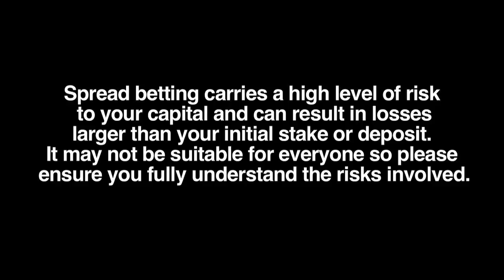Stock Market Events I've Witnessed over the Years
Zak Mir comments about market highlights he witnessed over the years.

Memorable times -- market events you've witnessed over the years.  Tell us about some market events or crashes you've witnessed over the years and how traders reacted.  Does history really repeat itself?
Could you give us an example of a trade that you might have implemented in the past but that you would not repeat today?  What is the most important lesson you learnt from past trading decisions?

I remember being bullish just after the 9/11 - it didn't have to go up after that and it could have been the start of a bear market.  I also got into the market in a big way after the 1987 crash.  I expected the market to recover then but in reality the markets kept trading sideways for quite an extended time then though.  In 2012 I recall Mario Draghi warned on not to be short of the EUR and it was interesting how many participants got the EUR wrong.  So many experts don't like the idea of the Eurozone and kept insisting that the the EUR is going to die; you've got the sovereign debt and the PIIGS and all that.  All this causes people to be humble; likewise the fall of gold over the last few years; very few got that right.